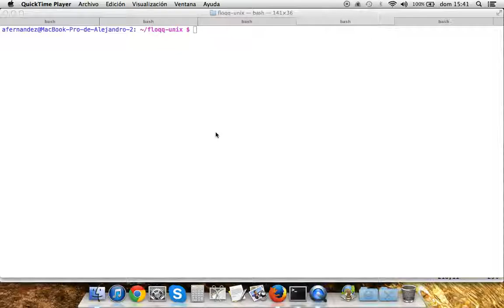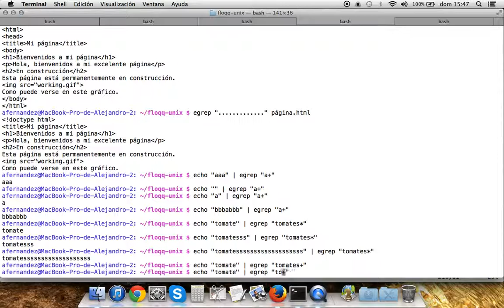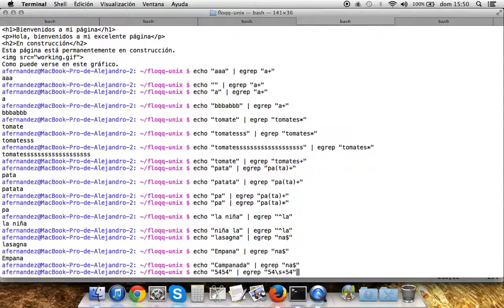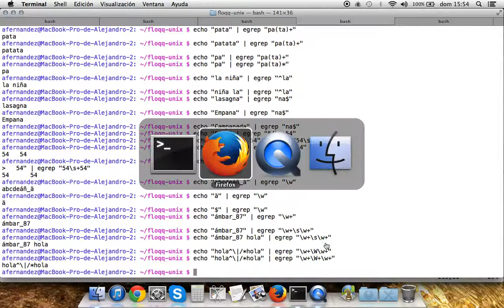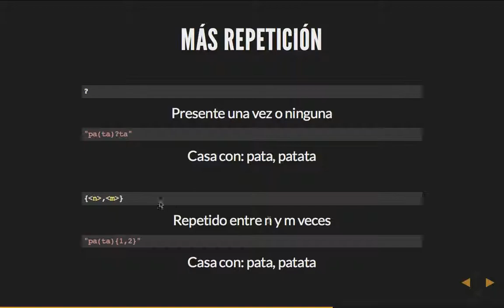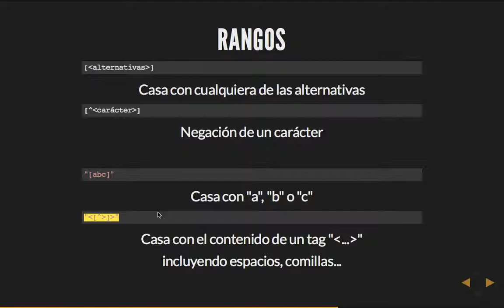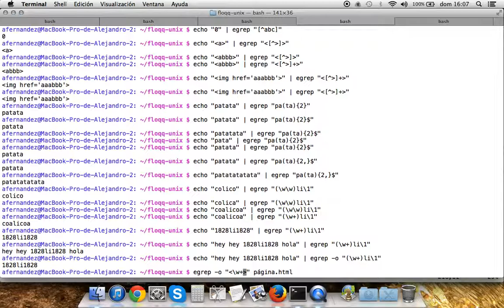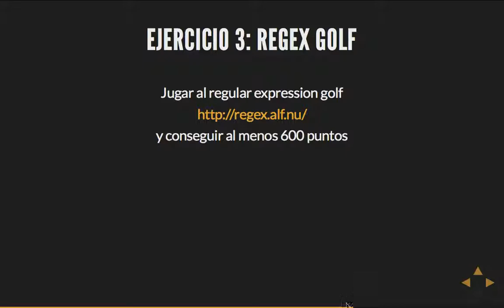Curso Unix: 9 - Expresiones regulares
Capítulo 9: Expresiones regulares.